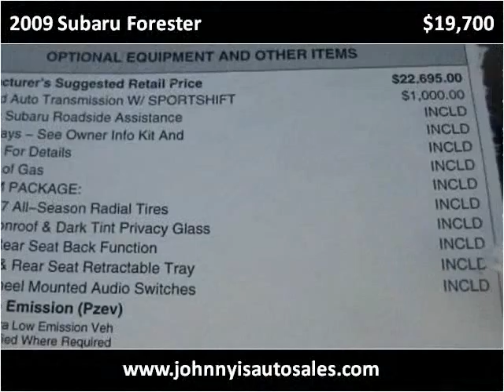2009 Subaru Forester Used Cars Lawrence KS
This 2009 Subaru Forester is available from Johnny I's Auto Sales.